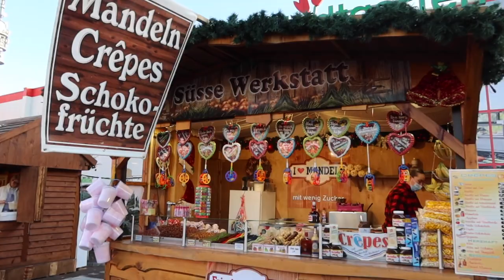Decorating for Christmas in Germany! Come shopping for a tree and decorations with us vlog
My name is Elyce and I moved to Germany from Australia in Dec 2020. I made this channel to share all my experiences living here so if you would like to follow my journey, please subscribe and click the notification bell so you keep updated with my weekly posts.

In today's video, Jay, Elaina and I go shopping for a Christmas tree and some decorations for the tree and house. We found lots of great decorations in a Bauhous in town.

We put up our tree and then watched one of my favourite Christmas movies 'Home Alone'. What are your favourite movies to watch this time of year?

I look forward to chatting with you all in the comments.

Elyce xx